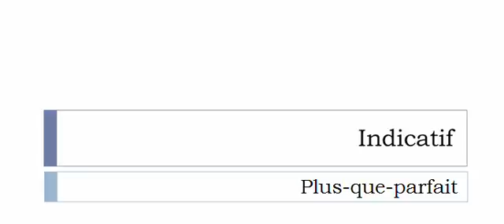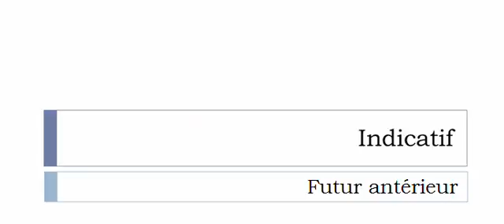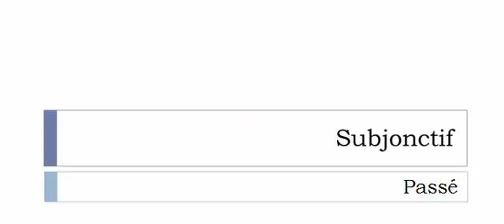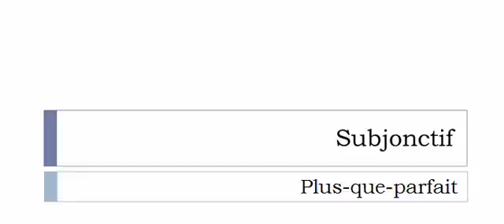Learn French conjugation with me # Verb = Alphabétiser